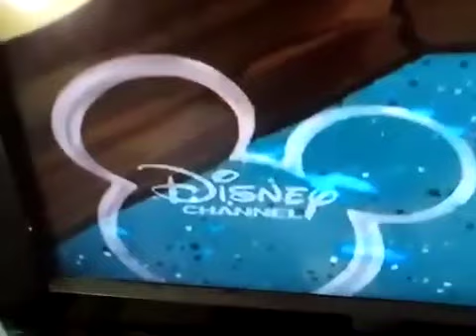SpongeBob Disney Channel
Well, this came out of nowhere...

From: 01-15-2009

Note: This is fake, obviously

©SpongeBob SquarePants: Paramount Global (DO NOT BLOCK THIS!!!)